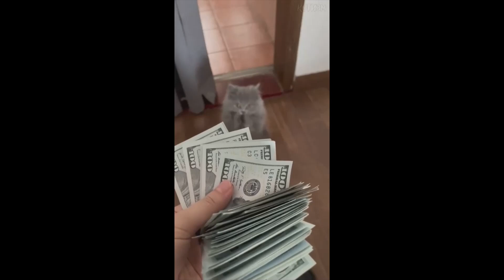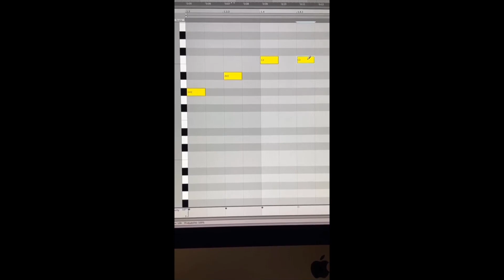ANIMALS FUNNY MOMENTS #9 (Funny cats and dogs)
Fun with animals! Funny cats and dogs. Only the best videos and the funniest animals! Get comfortable and get positive! Jokes with animals (funny cats, cats, dogs and other funny animals!).